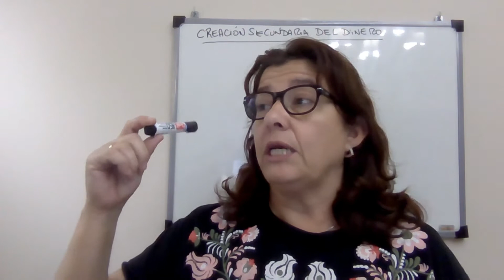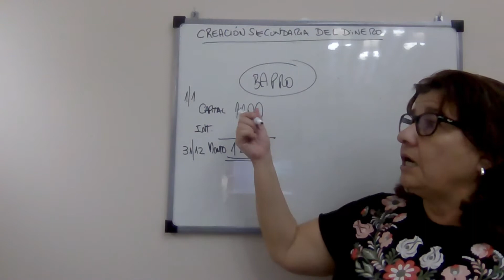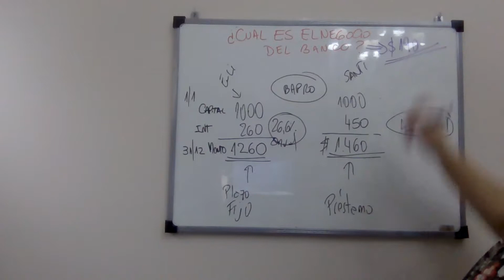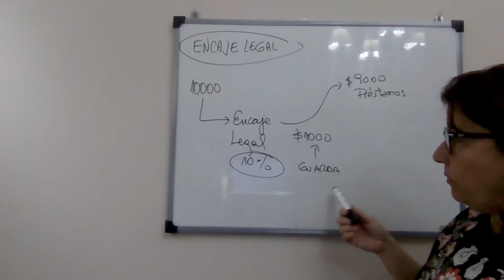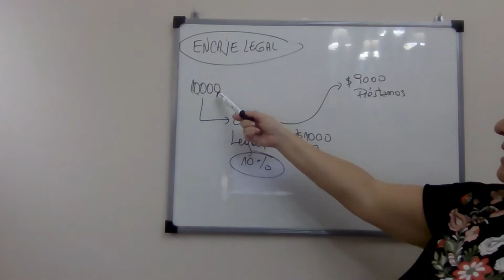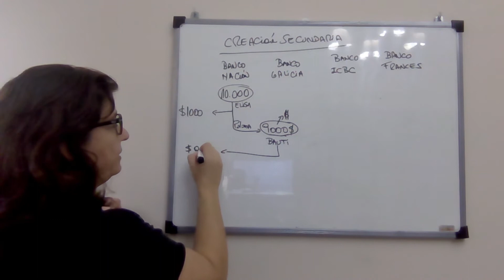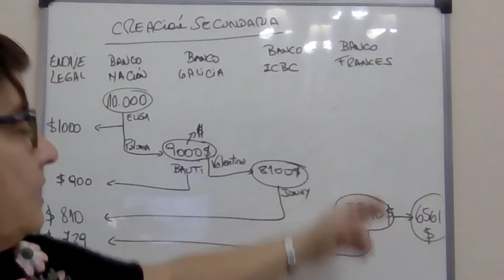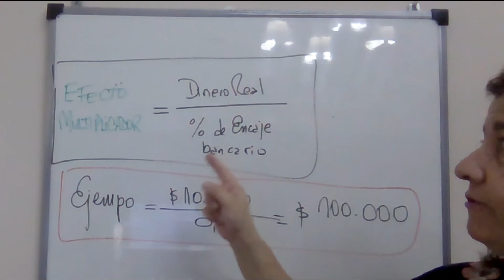Cómo se crea DINERO BANCARIO 💲❌💰💰 Efecto Multiplicador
En este video te explico cómo los bancos crean dinero a través del efecto multiplicador del dinero, y de los Prestamos y depósitos. El dinero fiduciario carece de respaldo.
Encaje bancario o encaje legal.  Es una herramienta de los bancos centrales para llevar adelante la política monetaria.
Veamos como funciona el efecto multiplicador bancario o la variación del encaje legal

Cuál es el negocio de los bancos.  y la  diferencia entre activa y tasa pasiva.
 el dinero es una ilusión a punto de romperse.   el sistema financiero Financiero sostiene  esta ilusión mediante las ayudas económicas a los bancos en momentos de crisis de confianza finalmente,  el dinero sólo tiene valor si nosotros se lo damos.

00:00 Introducción
00:42 El negocio   de los bancos. Tasa activa y pasiva
03:30 Encaje Legal
04:50 Creación secundaria del dinero
09:50 Efecto multiplicador del dinero

💲 La CREACION Secundaria del DINERO  Efecto Multiplicador